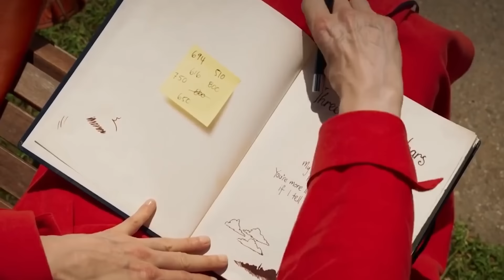Los Mayores Fracasos Cinematográficos Del 2022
Fracasos de gran presupuesto, películas independientes que no funcionaron y más. Hay muchas razones por las que las películas fracasan en taquilla, y aquí están algunos de los mayores fracasos de este año.

Robert Eggers es un cineasta más conocido por tener un estilo único y surrealista, habiendo escrito y dirigido algunas películas de terror llamativas en el pasado, como La Bruja del 2015 protagonizada por Anya-Taylor Joy y El Faro del 2019 protagonizada por Willem Dafoe y Robert Pattinson.

El Hombre Del Norte, del 2022, se posiciona como una película de acción histórica. Ambientada en el siglo X, durante el reinado de los vikingos, sigue al guerrero vikingo Amleth, que busca vengarse de su tío, Fjölnir, por matar a su padre, el Rey Aurvandill. Amleth regresa a su tierra natal ya adulto para vengar el honor de su familia. La película cuenta con grandes interpretaciones de la talla de Nicole Kidman, Bjork, así como Dafoe y Taylor-Joy.

Basada en la leyenda original que Hamlet, es un espectáculo visual impresionante. Alexander Skarsgård es una presencia convincente en pantalla y dirige la película con muy pocas palabras o expresiones. Siguiendo un triste historial de películas protagonizadas por Skarsgård que han sido un fracaso, la película fue enviada al Valhalla de la vergüenza en taquilla. Acabó recaudando poco más de 69 millones de dólares con un presupuesto de casi 100 millones.

The Northman | 0:00
Lightyear
Strange World
Moonfall
Morbius
Fantastic Beasts: The Secrets of Dumbledore
The Bob's Burgers Movie
The 355
Three Thousand Years of Longing